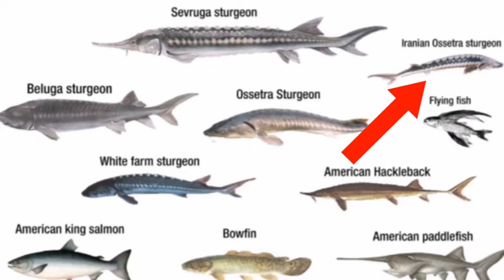Caviar | Natural Viagra or super food | harvesting sturgeons in Pakistan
caviar natural Viagra caviar super food dish beluga sturgeon iranian fishing most expensive

캐비어, caviar, 국내산 캐비아, 철갑상어, sturgeon, 캐비아 채취, How caviar is made